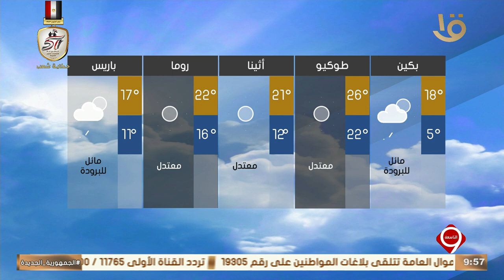بيان بدرجات الحرارة المتوقعة غدا